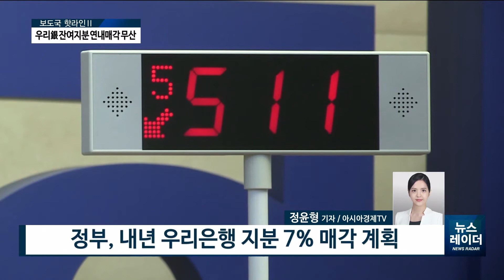[AKTV] 정부, 우리銀 지분 연내매각 어려워…내년 7% 매각 계획